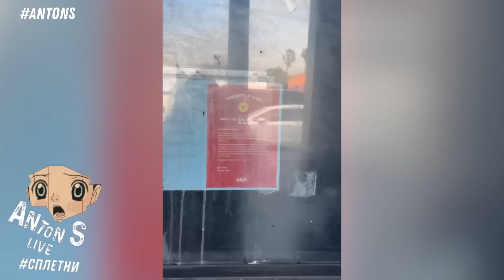ЧЕКАЛИНА УГОЛОВКА. БЕЛЛА ТОРН ЛИШНИЙ ВЕС. РЕШЕТОВА ДРАМА. ROLEX. БИЗНЕС БАЛИ. ЗАДЕРЖАНИЕ МАКСИМОВОЙ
🔴 🔴 Заказать видео приветствие / поздравление от Антона S *цена от 25 долларов или 1900 рублей*

ВИДЕО БУДЕТ ГОТОВО В ТЕЧЕНИЕ 2-3 ДНЕЙ

🔴    НОВОЕ ВИДЕО

ЛОЛИТА МИЛЯВСКАЯ. ГАДАНИЕ НА КАРТАХ ТАРО. ОДИНОЧЕСТВО. ДРАМА. УКРАИНА. МУЖЧИНЫ, ОТНОШЕНИЯ С ДОЧЕРЬЮ

V 6
T 13

Лолита милявская, Блогеру Лерчек и ее мужу Артему Чекалину запретили пользоваться интернетом,  леру чекалину могут обвинить в создании казино, ксения бородина реклама в инстаграм, елена блиновская, беллу торн раскритиковали за лишний вес, настя решетова русские понаехали в дубай, rolex открыли еще три фабрики в швейцарии, в молдове государственный язык румынский, на бали отменили концерты гребенщикова и little big, индия виза для граждан россии, наташу максимову задержали в домодедово, александр арутюнов, рига закрыла въезд шаману, киркоров выиграл суд об оскорблении чувств верующих, иностранный агент, цум продает кошенные вещи, пашу и бургерная в лос анджелесе джастин бибер,

00:00 intro
00:13 гадание на картах таро
01:16 лерчек
06:39 белла торн
09:31 настя решетова
12:11 rolex
13:25 молдова
14:06 бизнес на бали
15:23 виза в индию
15:48 наташа максимова
18:43 запрет на въезд в ригу россиянам
19:13 киркоров
20:15 иностранный агент
20:59 цум
21:42 бургерная в лос анджелесе
24:04 котики
24:29 outro